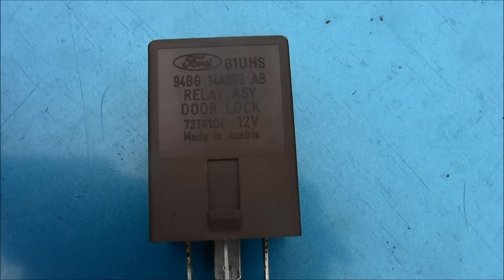How to Remove Install Power Door Lock Relay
The vehicle is a Mercury Mystique, also known as a Ford Contour. The engine is human-made.

Power door locks not working?  Many people have replaced this electrical component to fix the problem.  Get an automotive relay online here:

Planet Tree 2645 Book - By Matt Human Pizza

Matthumanpizza is not responsible for anything anybody does to their vehicle, thank you